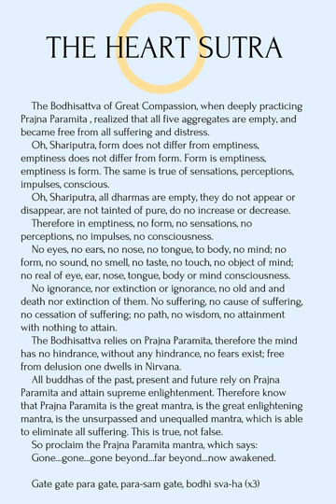Lisa Cairns for the Love of Everything - Chapter One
In NonDuality I am = Everything